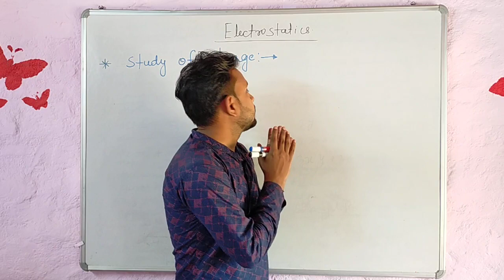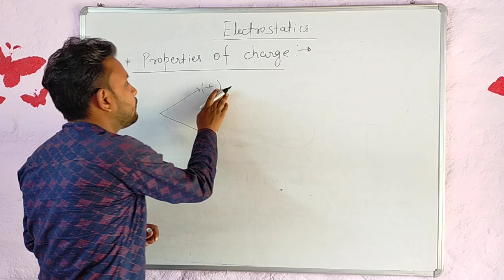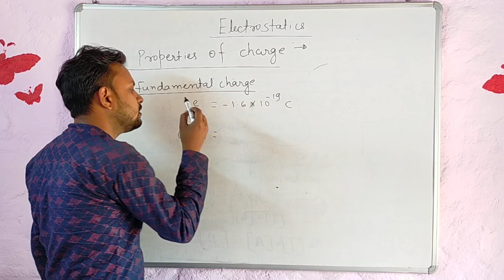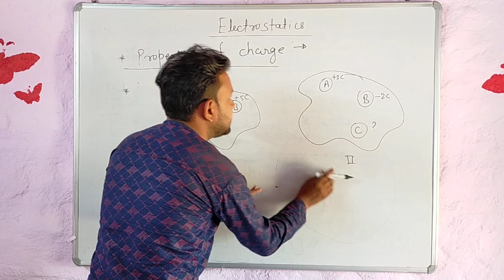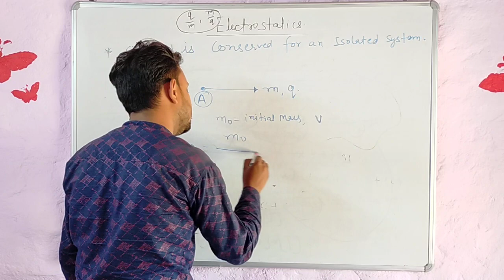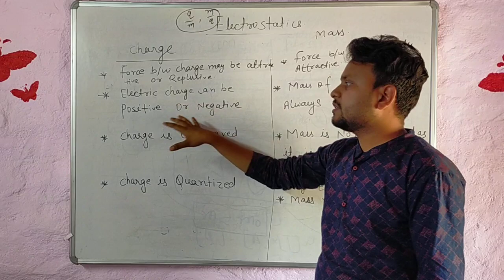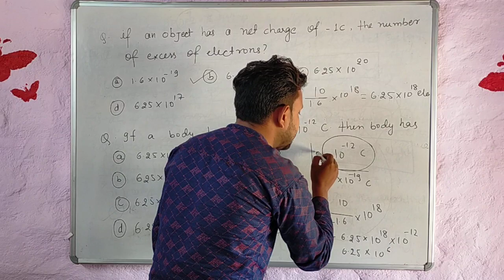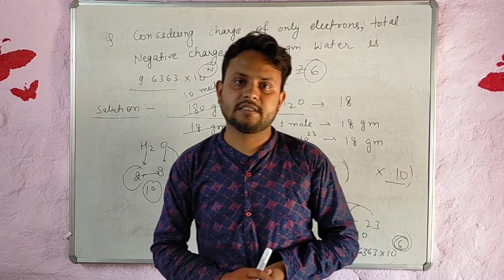Electrostatics for JEE, NEET & 12th, Lecture-1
Electrostatics, first chapter of class 12th Physics, By IITian Prabhakar kumar sir, Grey matter Darbhanga..

He is a graduate from IIT Kharagpur..